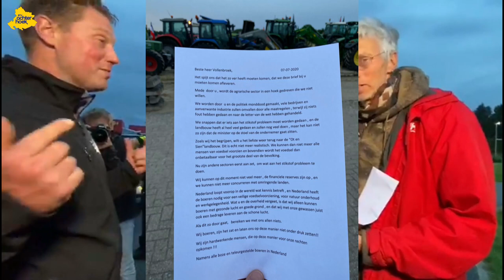Achterhoekse boeren richting Nijmegen 07 07 2020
Een kleine 140 boeren zijn met hun landbouwvoertuigen vanuit de Achterhoek naar Nijmegen gereden.

Ze verzamelden zich langs de N18 bij Varsseveld vanwaar ze samen via de A18 richting Nijmegen gingen.

Ze hebben daar een brief overhandigd aan Johan Vollenbroek, de milieuactivist die wordt gezien als de aanstichter van de problemen waarmee de boeren nu te maken hebben.

Vollenbroek vocht het stikstofbeleid van het kabinet aan bij de Raad van State, die vervolgens de Nederlandse stikstofaanpak afschoot.

'Stikstofstrijder' Vollenbroek was op de hoogte van dat de boeren zouden komen en zei dat hij geen idee had wat er in de brief zou kunnen staan, maar dat hij hem in ontvangst zou nemen. De boeren mochten Nijmegen niet in en zijn naar een groot parkeerterrein bij Lent gestuurd. Daar is Vollenbroek ook heen gebracht om de brief aan te nemen.

Op het punt van de stikstofmaatregelen staat hij aan de kant van de boeren. "Ik vind het een prutsmaatregel."

Beeld Thijs Wieggers en Rutger van Lier
Regiobeheerders FDF Achterhoek Oost